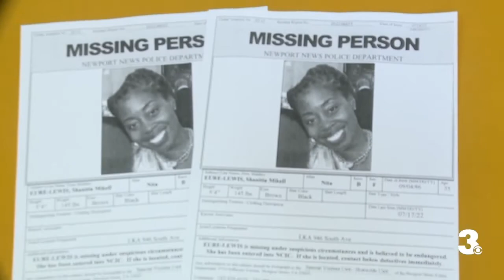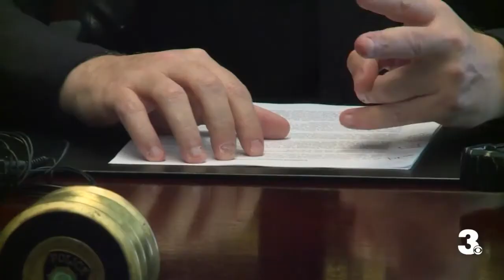Husband charged with first-degree murder after woman goes missing in Newport News